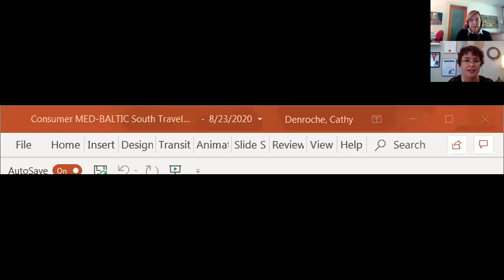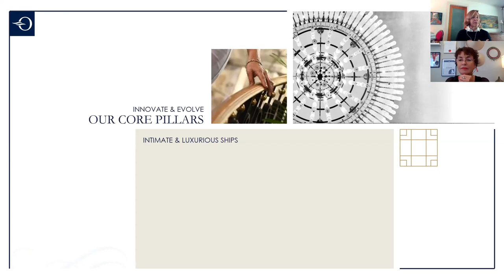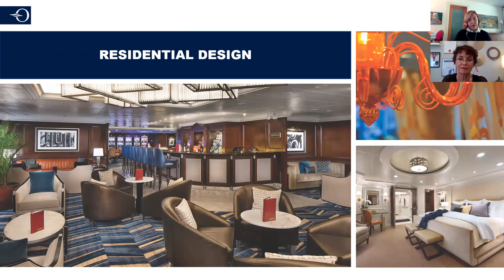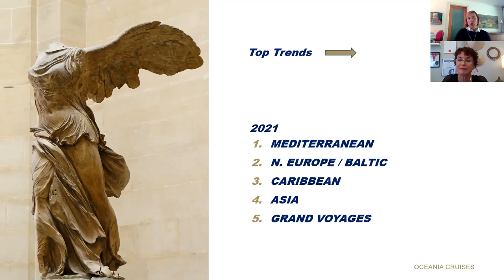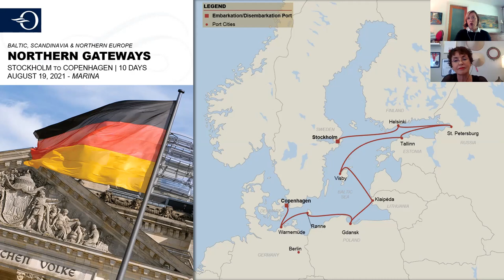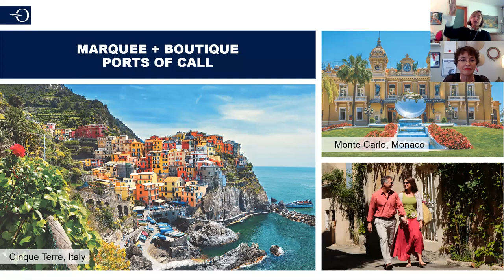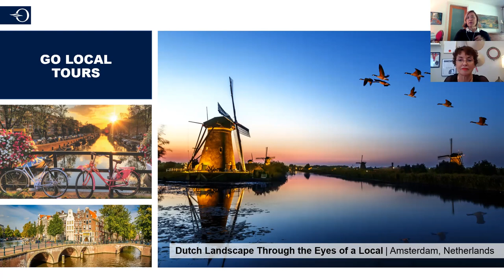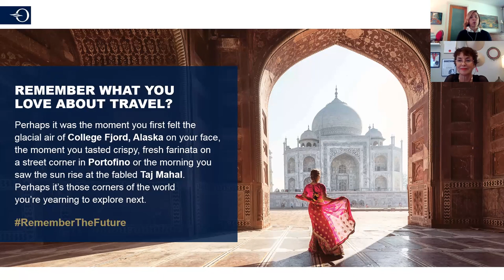Oceania webinar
Learn about Oceania Cruises small ship cruising - a different way to see the world - see it YOUR way.  Fabulous food, intimate experiences and fantastic offers for Canadian travellers.